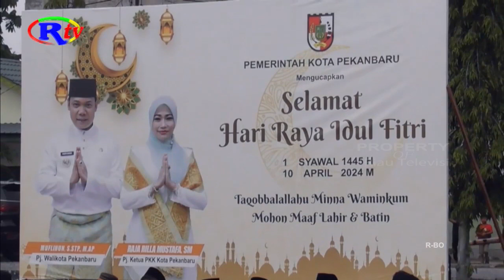LAKSANAKAN SHOLAT IED DI LAPANGAN BATERAI C, PJ WAKO AJAK MASYARAKAT SALING BERMAAFAN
Laksanakan shalat Idul Fitri bersama ratusan masyarakat di Lapangan Baterai C Jalan Hr Soebrantas Panam, Penjabat Walikota Pekanbaru, Muflihun mengajak masyarakat untuk saling bermaafan untuk  meraih kemenangan.